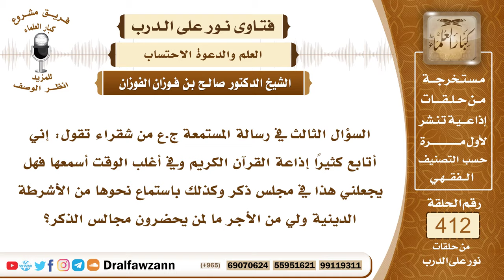5502- هل سماع القرآن في الإذاعة والأشرطة الدينية يكون صاحبه في مجلس ذكر وله ثوابه؟ - صالح الفوزان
"5502- السؤال الثالث في رسالة المستمعة ج.ع من شقراء تقول: إني أتابع كثيرا إذاعة القرآن الكريم وفي أغلب الوقت أسمعها فهل يجعلني هذا في مجلس ذكر وكذلك باستماع نحوها من الأشرطة الدينية ولي من الأجر ما لمن يحضرون مجالس الذكر؟
الجواب: لكن الأجر بقدر الانتفاع وقدر النية وأما أنها تكفي عن حضور مجالس الذكر فإنها لا تكفي؛ لأن حضور مجالس الذكر وحضور الملائكة وسماع الدرس من المدرس مباشرة وسؤاله عما أشكل كل هذه أمور لا تحصل بسماع الأشرطة، لكن يحصل من الأجر والثواب من سماع الأشرطة بقدر ما يحصل من الاستفادة والتأثر بها.
السيرة الذاتية :
للاشتراك في قناة الشيخ صالح الفوزان

14_ الشيخ محمد أمين الشنقيطي
يتيوب

15_سماحة المفتي عبد العزيز آل الشيخ
 يوتيوب

رئيس الفريق
لمشروع كبار العلماء